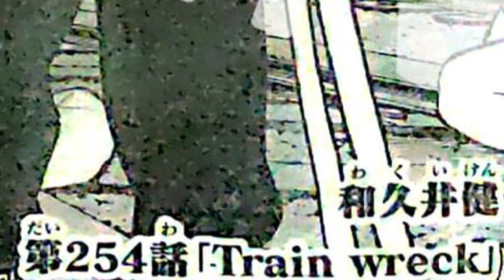Tokyo Revengers 254 spoilers (English), Kakucho and Takemichi join forces???!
tokyo revengers 254 leaks
Tokyo Revengers 254